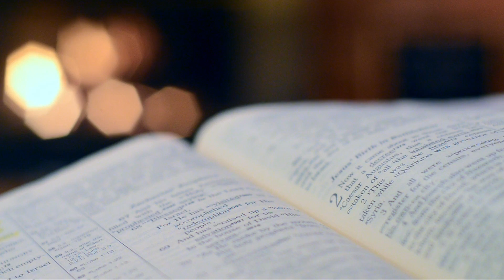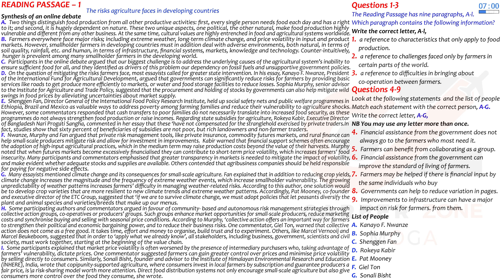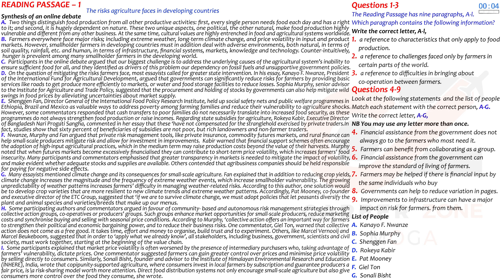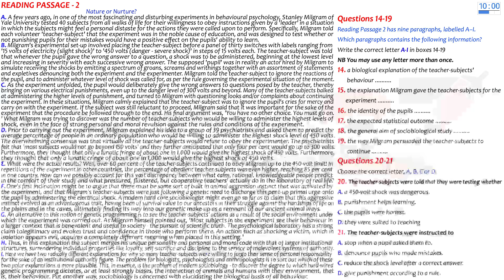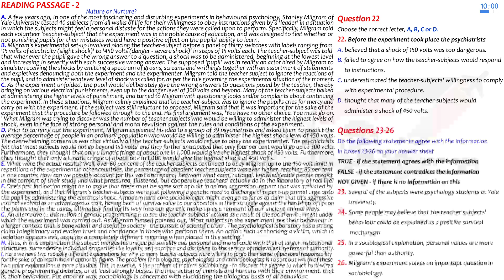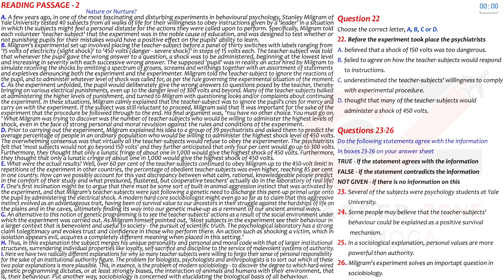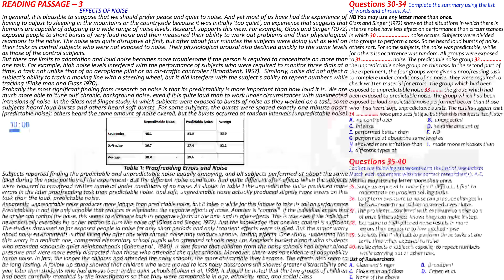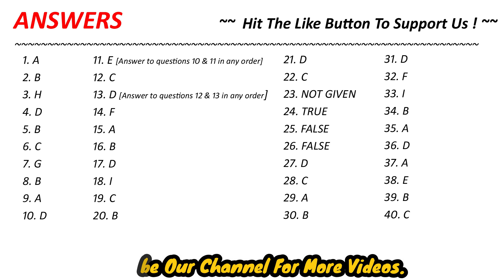IELTS READING PRACTICE TEST 2022 WITH ANSWER 26.08.2022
7. 📚 IELTS WRITING VOCABULARY GUIDE - FOR ACADEMIC & GENERAL TRAINING - BEST BOOK TO SCORE 7+

8. 📚MASTER IELTS GENERAL WRITING -

9. 📚MASTER IELTS ACADEMIC WRITING -

10. 📚 25 Listening Tests with Pdf and Audio --NEW FORMAT--